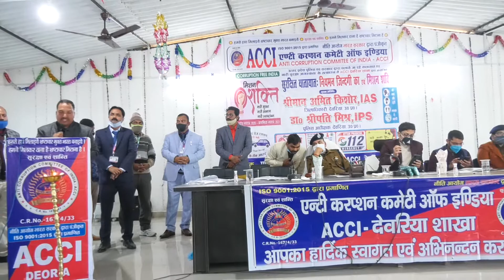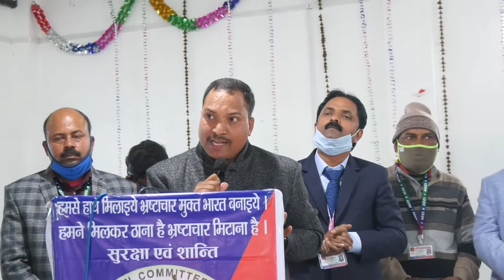ACCI Deoria श्रीमान लवलेश कुमार यातायात जागरूकता अभियान एवं 'मिशन शक्ति' 02/01/2021 (शनिवार)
"एण्टी करप्शन कमेटी ऑफ इंडिया- ACCI" की देवरिया शाखा द्वारा
यातायातजागरूकताअभियान के अंतर्गत
'सुरक्षित यातायात : नियमन जिंदगी का' पर आधारित गोष्ठी एवं "मिशन शक्ति" के अन्तर्गत बालिका सुरक्षा जागरूकता कार्यक्रम सफलतापूर्वक संपन्न उक्त कार्यक्रम में मुख्य अतिथि के तौर पर

 *_श्रीमान अमित किशोर,IAS*_
जिलाधिकारी,देवरिया, उ० प्र०।
*_डॉ० श्रीपति मिश्र,IPS_*
पुलिस अधीक्षक, देवरिया, उ० प्र०।

एवं विशिष्ट अतिथि के तौर पर
 *श्रीमान शिष्य पाल,PPS*
अपर पुलिस अधीक्षक, देवरिया, उ०प्र०,
 **श्रीमान सौरभ सिंह*
उप जिलाधिकारी, सदर,देवरिया, उ० प्र०।
 *श्रीमती निष्ठा उपाध्याय,PPS*
क्षेत्राधिकारी, नगर/यातायात,देवरिया, उ० प्र०।
 *श्रीमान राजीव चतुर्वेदी* एआरटीओ,देवरिया, उ० प्र०।
कार्यक्रम की अध्यक्षता
श्रीमान लवलेश कुमार जी ने किया
कार्यक्रम में भारी संख्या में पुलिस परिवार के लोग ACCI के सदस्य पदाधिकारी गण पत्रकार बंधु एवं जनपद के विभिन्न गणमान्य
के साथ साथ कॉलेज की छात्र छात्राएं एवं एनसीसी कैडेट्स आदि मौजूद रहे एवं
 उपस्थित जनमानस को यातायात एवं मिशन शक्ति के तहत बालिका सुरक्षा के विषय में जागरूक किया गया।